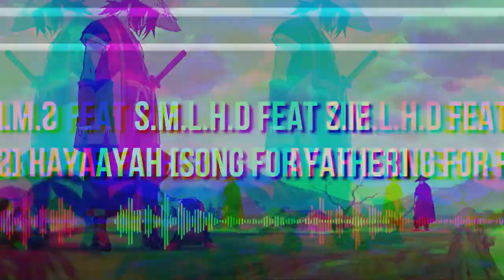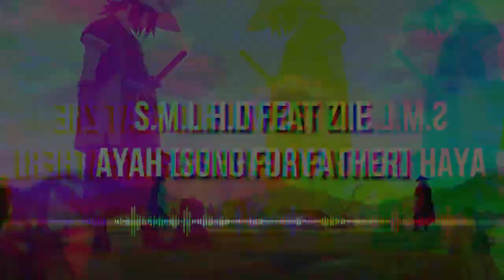SMLHD Feat Ziie - Ayah (Song For Father) Hip Hop Jogja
Lagu dan audio yang diupload di channel ini, merupakan hasil search di mesin pencarian dan diturunkan kualitasnya dari audio yang asli. Apabila ada lagu dan audio yang merupakan hak milik Anda, dan tidak berkenan untuk dipublish ulang, mohon kirim pesan ke kami. Akan kami hapus secepatnya. Thx!